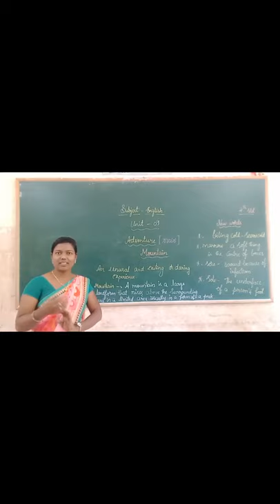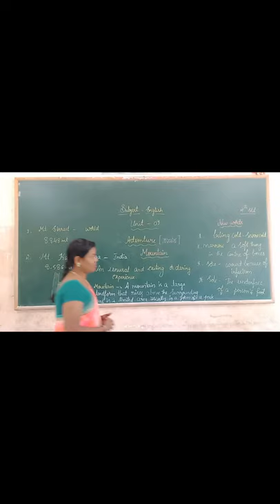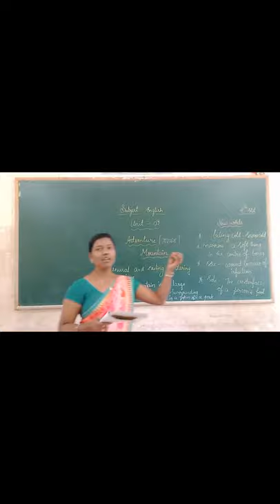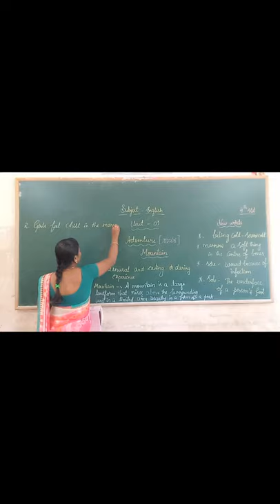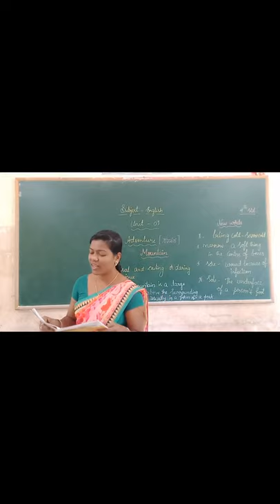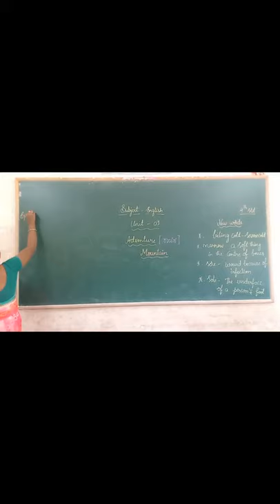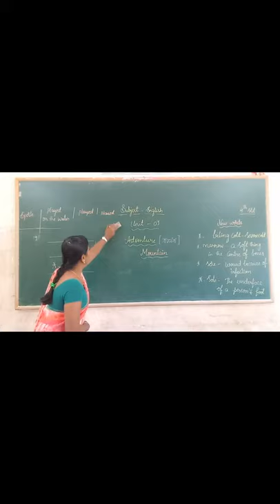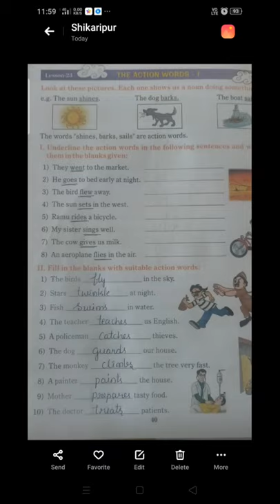4th English Adventure Part 1 Class by Shwetha L M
4th English Adventure Part 1 Class by Shwetha L M